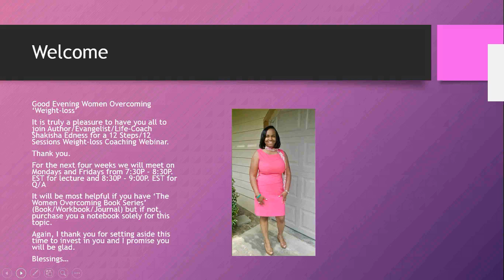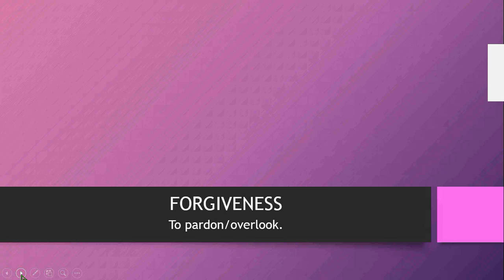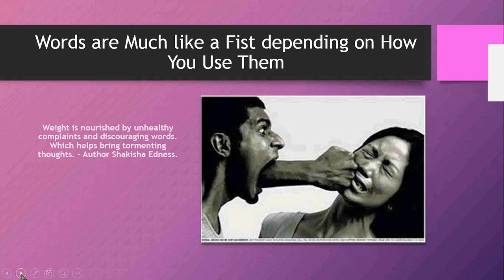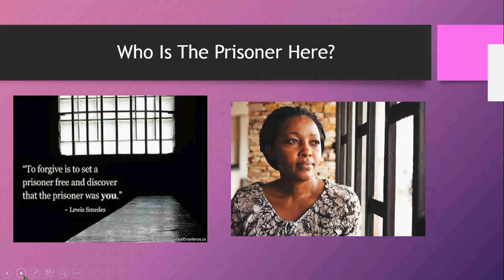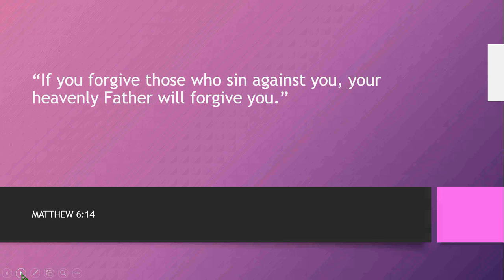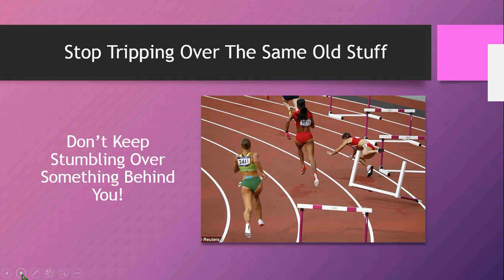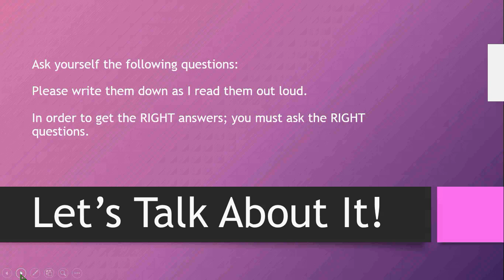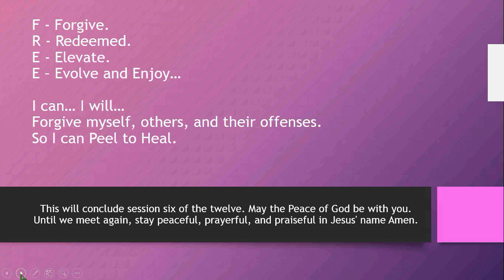Women Overcoming Weight-loss Webinae Part VI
Shakisha Edness, at age forty, writer, mentor, motivational speaker, and Evangelist for Christ. Speaking Truth, Changing Perception, and Gaining Lives to Christ by sharing her testimonies and the Word of God.